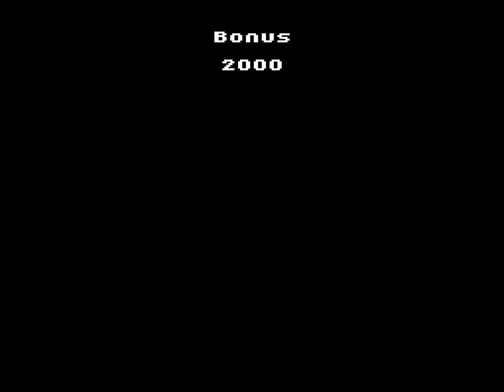Longplay of 720 Degrees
Longplay of 720 Degrees, played as the NTSC version on the Nintendo Entertainment System. This game's version was released in Nov. 1989.

00:00 - Start
00:50 - Class 1: Downhill
01:52 - Class 1: Jump
02:55 - Class 1: Slalom
03:50 - Class 1: Ramp

05:10 - Class 2: Downhill
06:09 - Class 2: Jump
08:24 - Class 2: Ramp
09:32 - Class 2: Slalom

10:40 - Class 3: Downhill
11:44 - Class 3: Jump
12:57 - Class 3: Slalom
14:09 - Class 3: Ramp

15:22 - Class 4: Ramp
16:30 - Class 4: Slalom
17:38 - Class 4: Jump
18:41 - Class 4: Downhill
19:21 - Dying from Killer Wasps